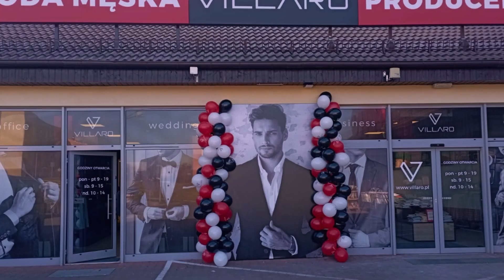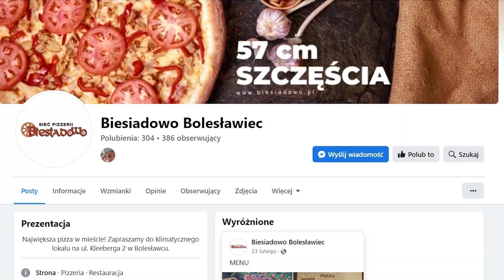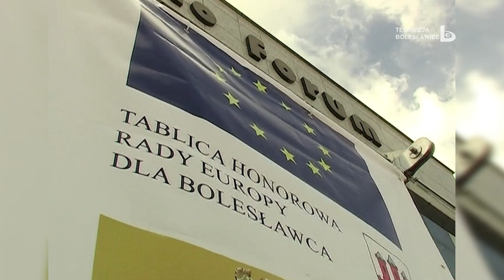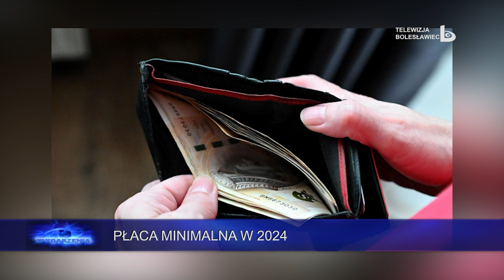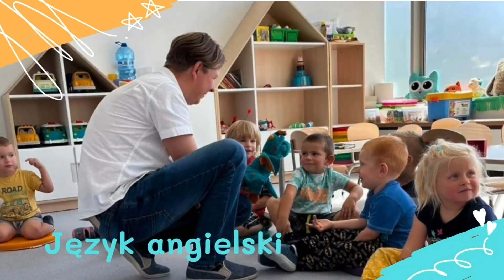Wydarzenia 28 kwietnia 2023